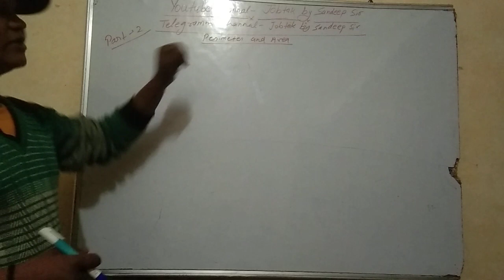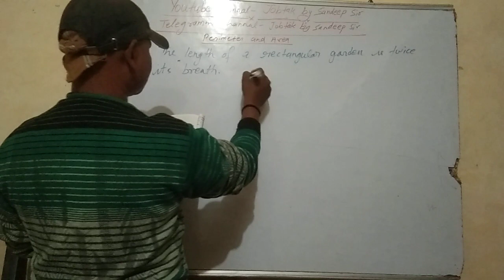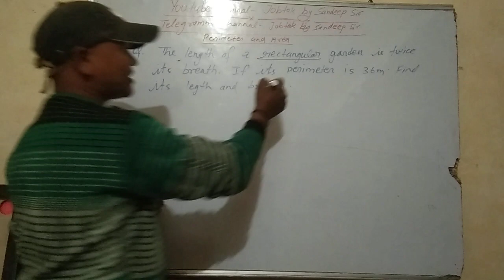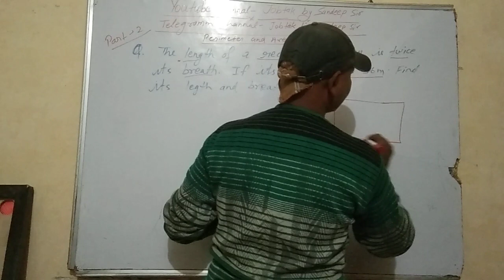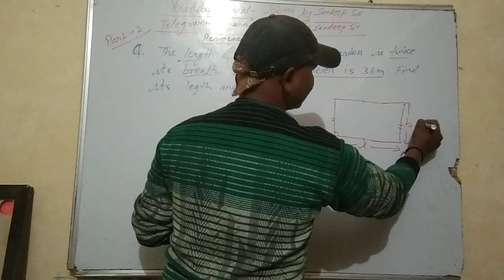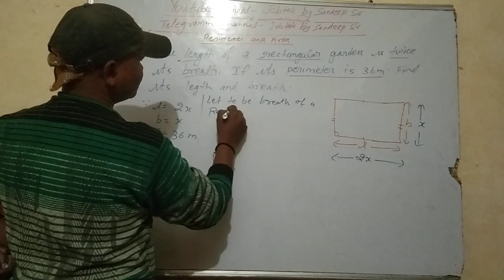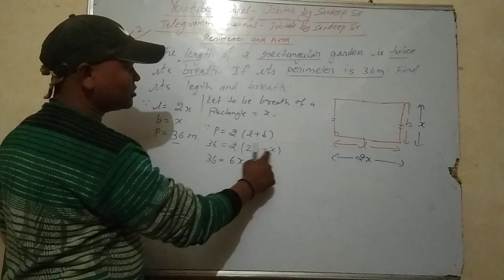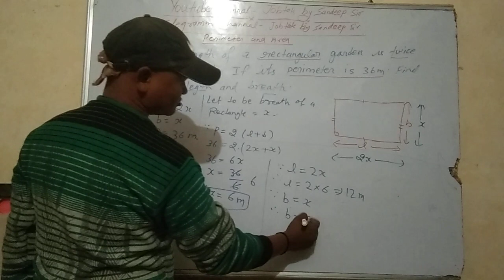Jobtak_by_Sandeep sir l Math l Part -2 l class 7l December 26, 2023 l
Jobtak_by_Sandeep sir l Math l Part -1 l class 7l